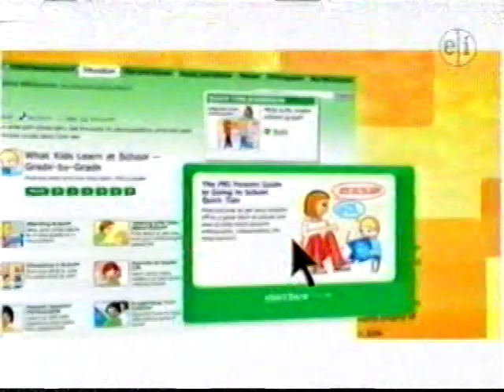PBS Kids Program Break (2010 WPBT) Part 13